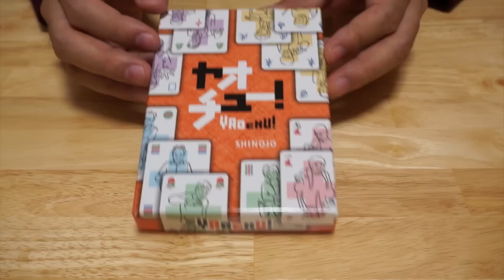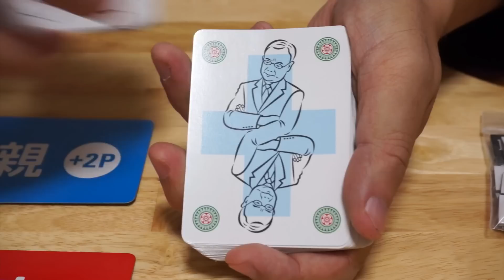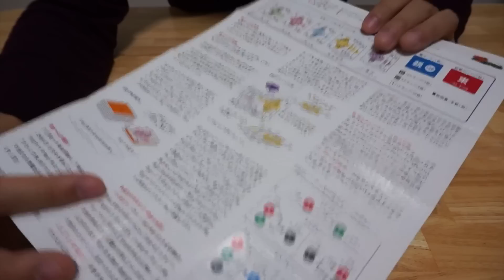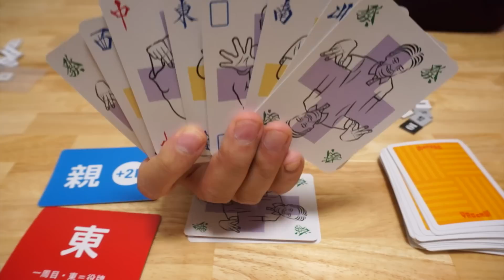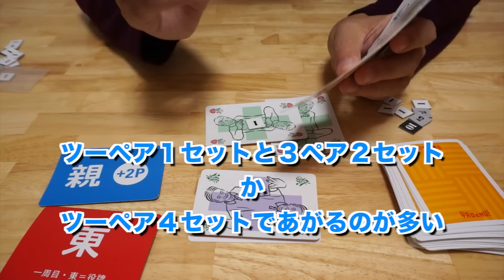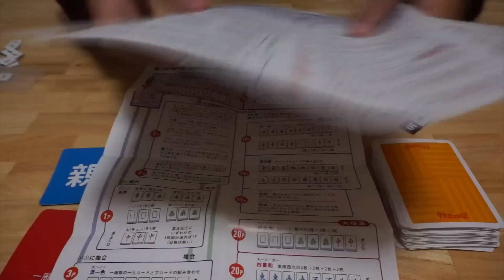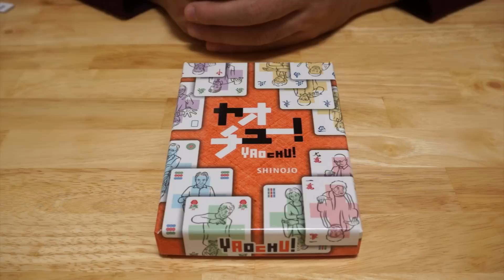【ボードゲーム レビュー】「ヤオチュー!」- 背中が煤けるのか...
SHINOJOさんの2015年GM新作「ヤオチュー！」です。

ヤオチューの名前通り（ヤオチューは、麻雀用語で字牌と数字の1又は9のこと）、ヤオチュー牌をカード化したゲームになっています。

ヤオチュー牌しかないことから、手札が7枚（上がり時は通常8枚）になっていて、素早く役を作って上がることができるほか、ヤオチュー牌でのみ構成されていることから、かなり派手な役名の役であがることができて、劇画の世界の麻雀ゲームのようです(笑)。

二人でプレイしても二人打ちとして楽しめますので（一対一で派手な役で上がりあうのはかなりスリリングです）、２〜４人までどの人数でも（麻雀をお嫌いでなければ）楽しくプレイできるカードゲームになっていました。